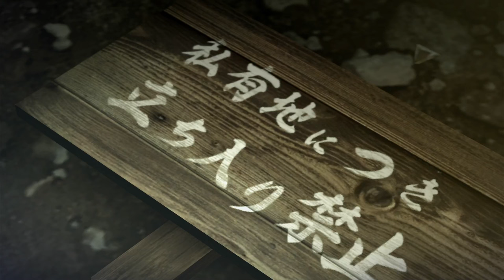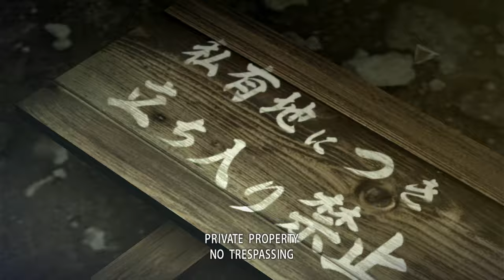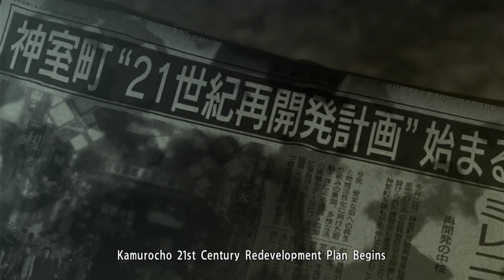The Presidents Play Yakuza 0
The presidents load up Yakuza 0 thanks to Joe. The presidents will now follow the story of Kiryu and Mjima.

This video uses AI to reproduce the voices of individuals and the individuals depicted in the video are meant to represent their real-life self.